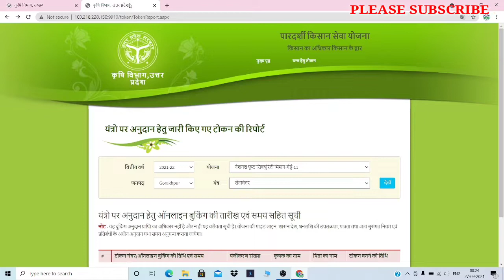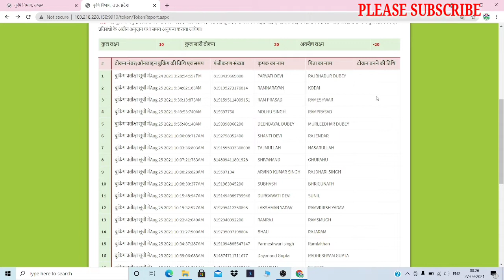कृषि यंत्र का टोकन प्रतिक्षा में है तो क्या करें/ how to book agriculture implement token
जिन किसान भाइयों का टोकन प्रतीक्षा सूची मैं दिखा रहा है उन्हें परेशान होने की कोई आवश्यकता नहींं है बहुत ही जल्द टोकन  कंफर्म होनेेे वाले हैं